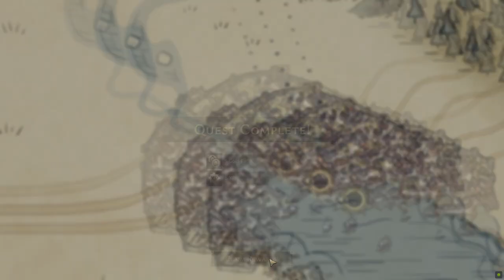Let's Play [Co-op] Gloomhaven [Digital] - Part 53 Crypt Complete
We finally complete the Decaying Crypt!